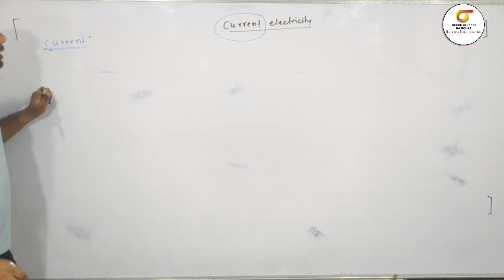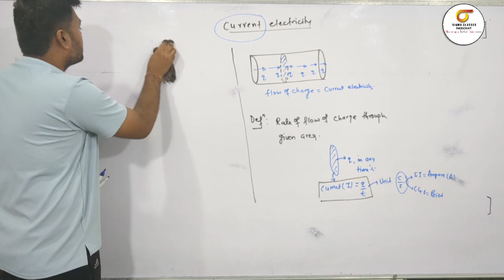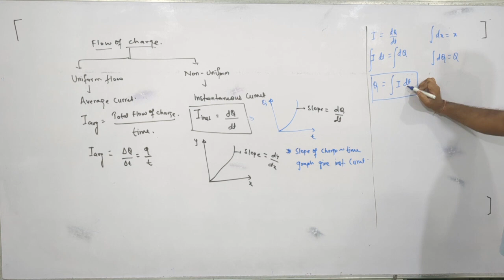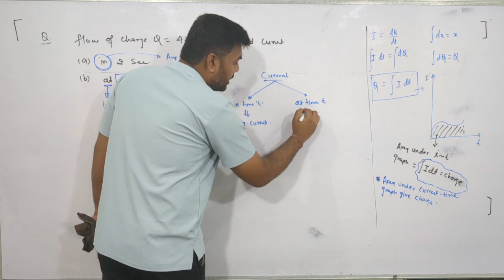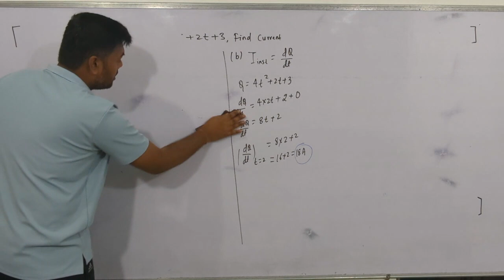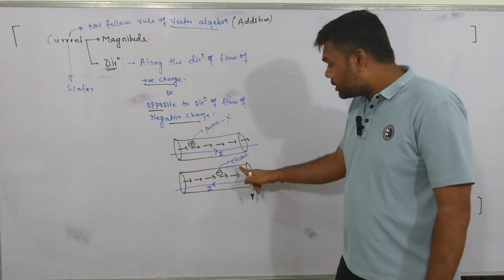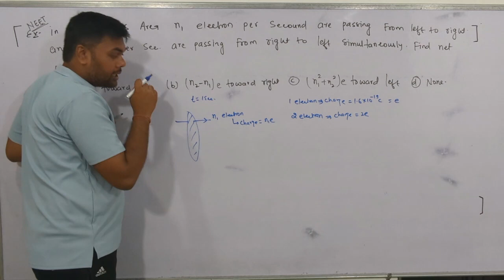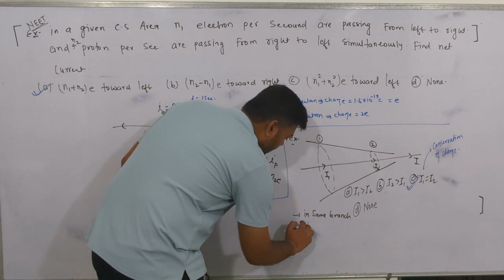Current Electricity Lec 01 Class 12 Physics | NCERT Chapter 3 | CBSE NEET JEE | Abhishek Sir